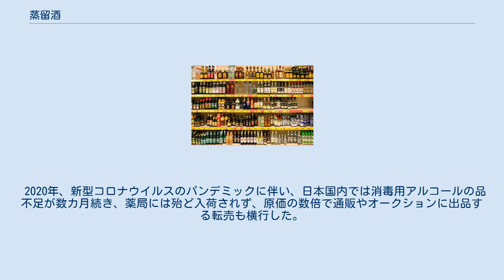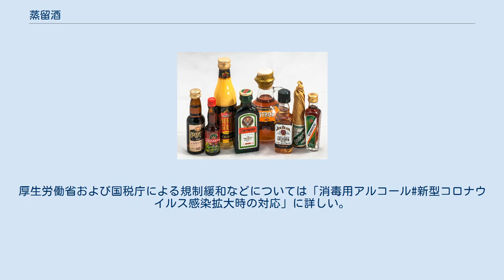蒸留酒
ミニチュア瓶に詰められた各種の蒸留酒 ドイツの店頭に陳列された各種の蒸留酒・リキュール 蒸留酒原料に使われることもある大麦。
ウィスキーの原料として知られ、ウォッカ、焼酎などの原料にもなり得る。
 蒸留酒（じょうりゅうしゅ）とは、醸造酒を蒸留して作った酒である。
スピリッツ（spirits）とも呼ばれる。
酒を製造方法で、醸造酒・蒸留酒・混成酒に分類したときのひとつ。
 基本的にはアルコール度数が高いものの、蒸留後に加水した場合でも蒸留酒とされるので、アルコール度数を大きく落とすことも可能である。
世界各地に、地域に応じた様々な蒸留酒が存在する。
 酵母によるアルコール発酵で作り出される醸造酒のアルコール度数は16%～20%が限界であり、これ以上の濃度では酵母自身が死滅してしまう。
そのためこれ以上度数を上げるにはエタノールの濃縮が必要になるが、1気圧におけるエタノールの沸点は約78.325℃、水の沸点は約100℃と差があるので、単純に加熱濃縮した場合はエタノールの方が気化しやすく、逆に度数が下がってしまう。
そこで蒸発したエタノールの方を集めて濃縮する蒸留を行う必要がある。
 醸造酒を蒸留器で加熱すると、沸点の低いエタノールが水よりも盛んに気化してくる。
この蒸気を集めて冷却することで液体に戻すと、元の醸造酒よりもエタノールが濃縮されているため、アルコール度数の高い酒になる。
これが蒸留酒であり、気化せずに残った液体は蒸留残液と呼ばれる。
 蒸留を繰り返すことでさらに高いアルコール度数を得ることが可能である。
ただし、共沸という現象により、蒸留ではアルコール度数96%までしか度数を上げられない。
 一般に、連続式蒸留器を用いた蒸留では、単式蒸留器を用いた蒸留を何度も繰り返すことに相当する蒸留を行うことが多い。
蒸留を進ませると、エタノール以外の成分の除去も進み、原料や発酵副産物に由来する風味は薄くなる。
癖を除くため、蒸留でアルコール濃度を高めた後に加水することもある。
 蒸留酒は貯蔵によって香りが変化する。
蒸留直後は飲用に適さない香りであることも多く、通常は一定期間貯蔵し熟成させる。
熟成には金属容器や陶器が用いられることもあるが、熟成に木製の樽を用いて、木に由来する香りや色をつけることもある。
 紀元前4世紀から紀元前3世紀にかけてのメソポタミアの北部で簡単な蒸留器が出土している。
そして紀元前1300年頃のエジプトでは、ナツメヤシの蒸留酒が売られていた。
中世の錬金術師によって蒸留酒の技術は確立され、その蒸留酒はアクアヴィテ（生命の水）と呼ばれた。
 タイ米に黒麹菌を繁殖させ、麹にした泡盛は日本最古の蒸留酒だといわれる。
 16世紀にはノストラダムスがペストの伝染を抑えるため酒と熱湯を消毒に使ったといわれ、18世紀にはモーツァルトがヨーロッパ中を巡業した際、酢とともにブランデーを携帯するなど、強い酒は古くから飲用ではなく消毒にも用いられて来た。
 2020年、新型コロナウイルスのパンデミックに伴い、日本国内では消毒用アルコールの品不足が数カ月続き、薬局には殆ど入荷されず、原価の数倍で通販やオークションに出品する転売も横行した。
幾つかの酒造メーカーは消毒剤不足の緩和に向け、消毒に適したエタノール濃度が60～83%のウォッカや焼酎を発売。
ラベルには必ず「火気厳禁」という注意書きが明記された。
厚生労働省および国税庁による規制緩和などについては「消毒用アルコール#新型コロナウイルス感染拡大時の対応」に詳しい。